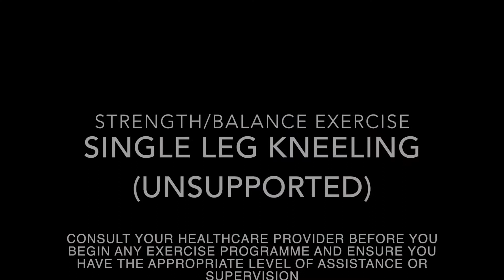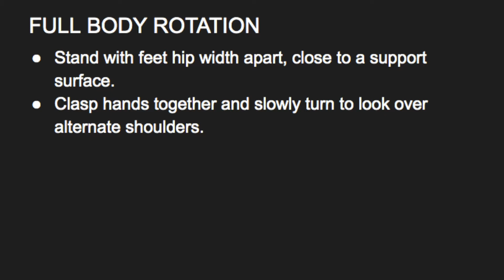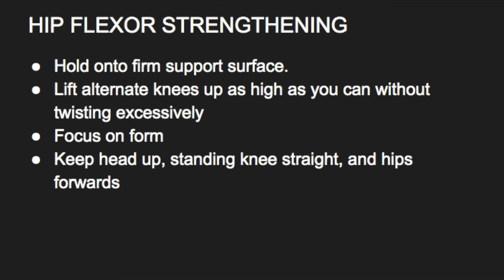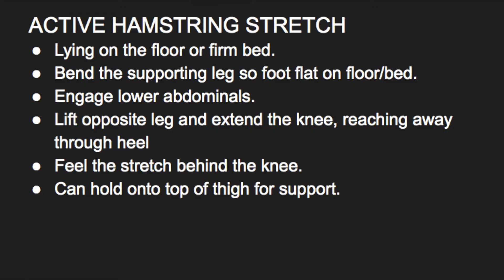Compendium 15th May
Join Mark Bowra each day for rehab exercises he has found helpful during his recovery from stroke.